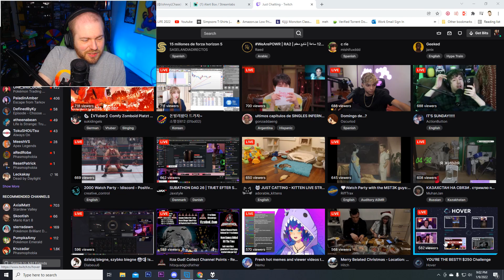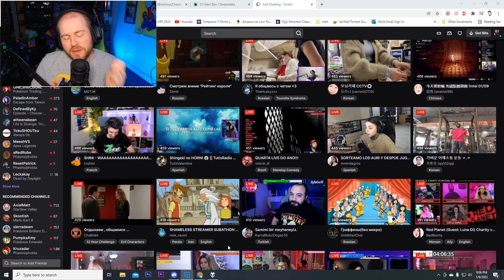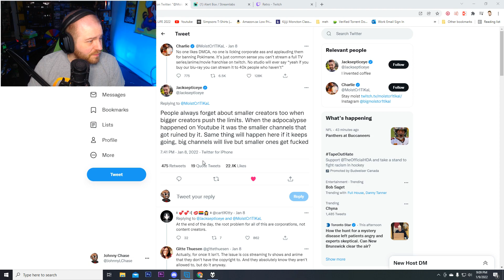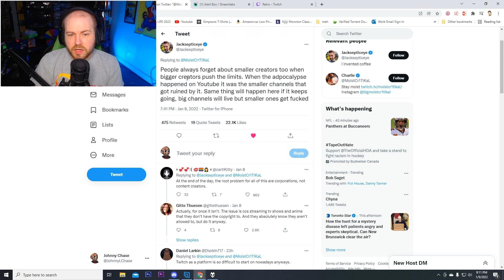The Twitch React Meta And Why Its Dangerous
This will only hurt the smaller creators in the long run.

Taken from our weekly live show on Twitch every Sunday at 7pm est